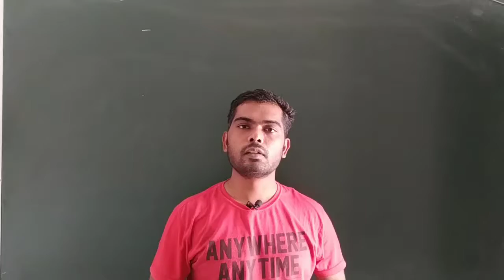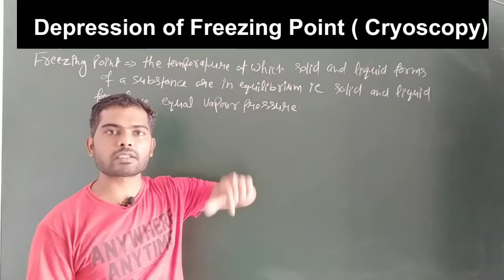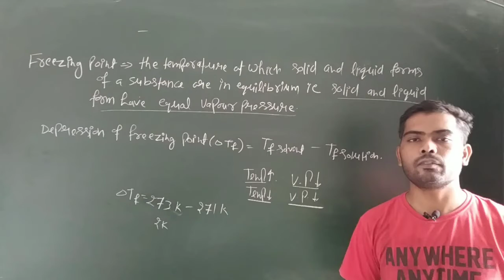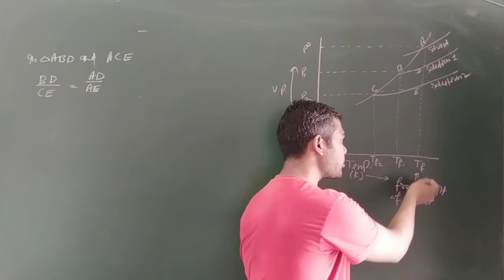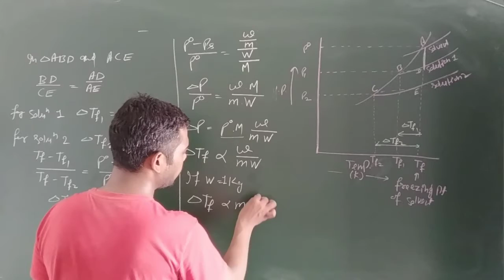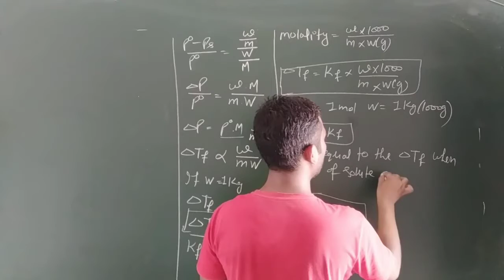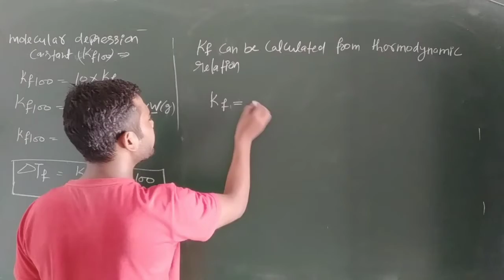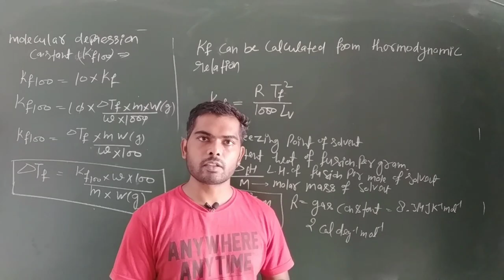Depression of Freezing Point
Freezing-point depression is a drop in the temperature at which a substance freezes, caused when a smaller amount of another, non-volatile substance is added. Examples include adding salt into water (used in ice cream makers and for de-icing roads), alcohol in water, ethylene or propylene glycol in water (used in antifreeze in cars), or the mixing of two solids such as impurities into a finely powdered drug.